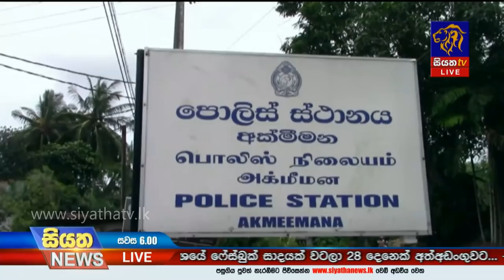Siyatha News | 06.00 PM | 30 - 08 - 2020